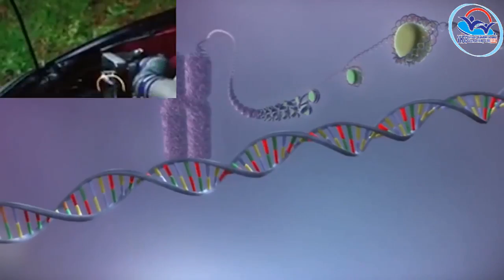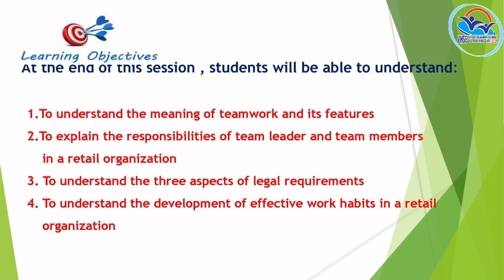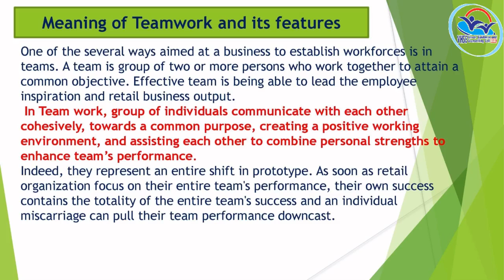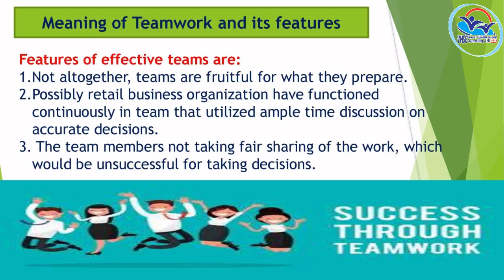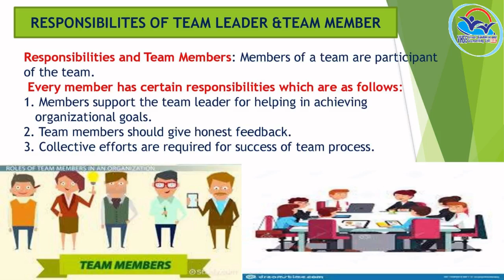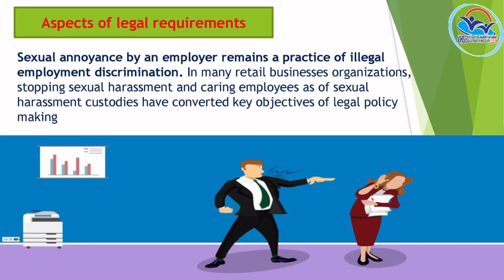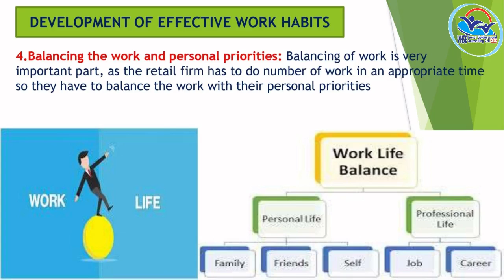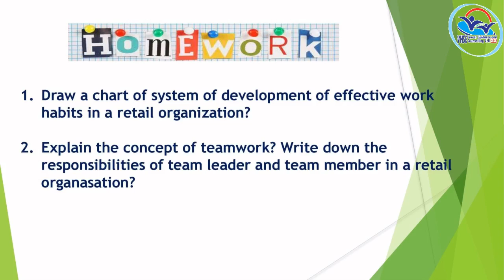NSQF THEORY VOL 17 - Sales Associates PART 2